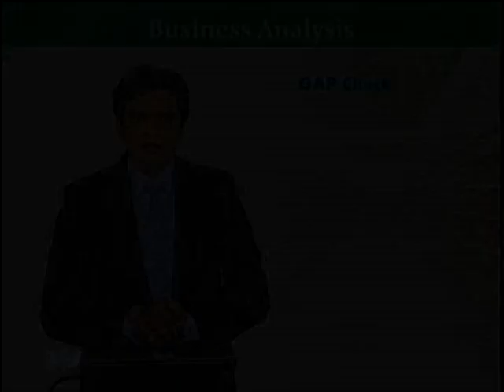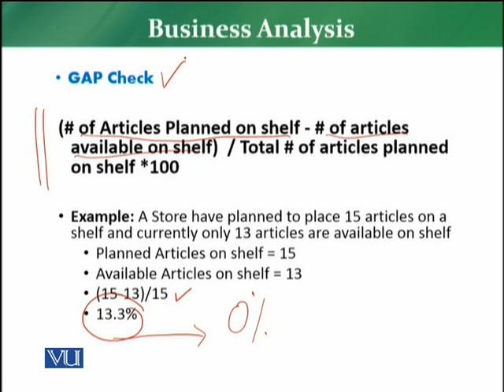MKT726_Topic094 | Retail Management